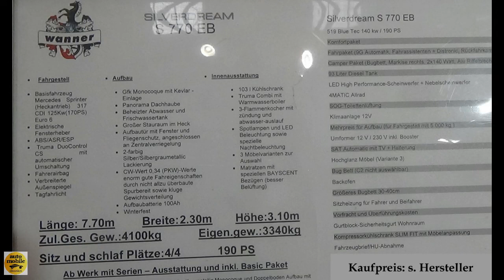2024 Silverdream 770 EB - Exterior and Interior - Caravan Salon Düsseldorf 2023